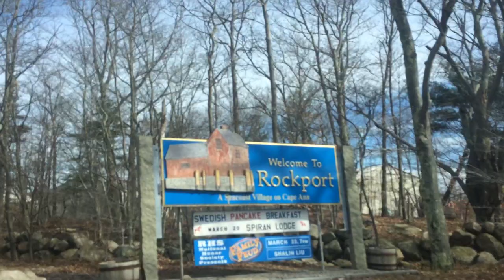Massachusetts Roadtrip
Threw together some iPhone footage from March.

- Orson
x